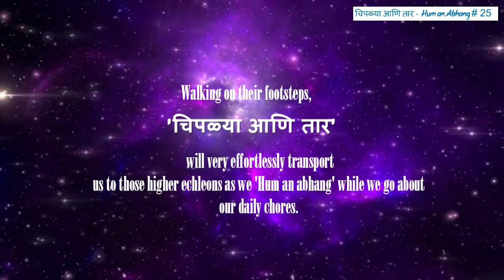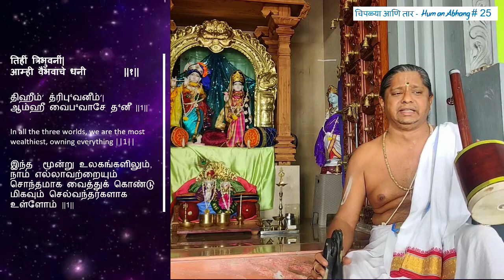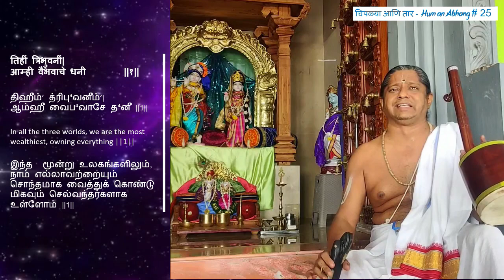Tihee tribhuvanee | Abhang | Mumbai Sri Srinivasa Bhagavathar | Hum an Abhang # 25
Hum an Abhang # 25

Abhang & Meaning
तिहीं त्रिभुवनीं  |  आम्ही वैभवाचे धनी  ||१||
हातां आला घाव डाव |  आमचा मायबाप देव  ||२||
काय त्रिभुवनीं बळ |  अंगीं आमुच्या सकळ  ||३||
तुका म्हणे सत्ता   |  अवघी आमुचीच आतां  ||४||

In all the three worlds, we are the most wealthiest, owning everything ||1||
All these has come within our grasp on account of that lord who is our benefactor ||2||
Whatever power you can talk about in these 3 worlds, we possess the whole of it completely ||3||
'Tuka' says absolute sovereignty is now with us ||4||

அபங்கம்:
திஹீம்ʼ த்ரிபு⁴வனீம்ʼ  |  ஆம்ஹீ வைப⁴வாசே த⁴னீ  ||1||
ஹாதாம்ʼ ஆலா கா⁴வ டா³வ |  ஆமசா மாயபா³ப தே³வ  ||2||
காய த்ரிபு⁴வனீம்ʼ ப³ள |  அங்கீ³ம்ʼ ஆமுச்யா ஸகள  ||3||
துகா ம்ஹணே ஸத்தா   |  அவகீ⁴ ஆமுசீச ஆதாம்ʼ  ||4||

பொருள்:
இந்த  மூன்று உலகங்களிலும், நாம் எல்லாவற்றையும் சொந்தமாக வைத்துக் கொண்டு மிகவும் செல்வந்தர்களாக உள்ளோம் ||1||
இவையனைத்தும் பேரருளாளனான  பகவானுடைய க்ருபையால் நமக்கு கிடைத்து விட்டன. ||2||
 இந்த 3 உலகங்களில் நீங்கள் எந்த சக்தியைப் பற்றி பேசுகிறீர்களோ, அது முழுவதுமாக எங்களிடம் உள்ளது ||3||
  இப்போது நம்மிடம் எல்லாவற்றையும் ஆளும் முழு ஆளுமை
 உள்ளது என்று 'துகா' கூறுகிறார் ||4||

Abhangs, the outpourings of our saints, expressing their intense devotion to 'Vithal' were not necessarily intended to be musical compositions as we most often than not, witness today. Rather, it was their life and breath freely and constantly flowing in their thoughts and their whole being. Walking on their footsteps, 'चिपळ्या आणि तार' will very effortlessly transport us to those higher echleons as we 'Hum an abhang' while we go about our daily chores. Ramkrishnahari!